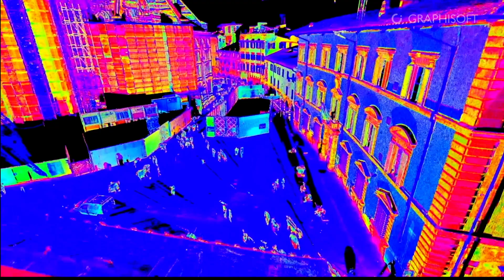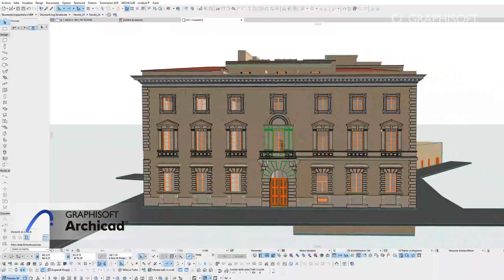Building Together with Minnucci Associati – Historical Preservation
The Minnucci Associati team built a full-fledged digital twin of the historic Palazzo del Clementino. Smart BIM solutions allowed the team to monitor deterioration and calculate energy use.